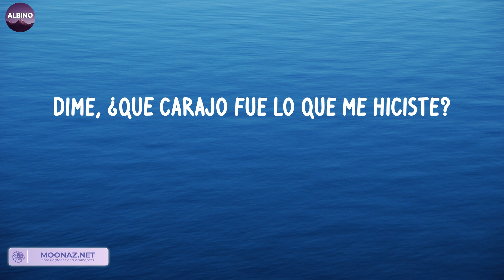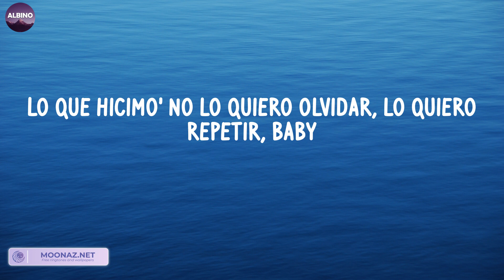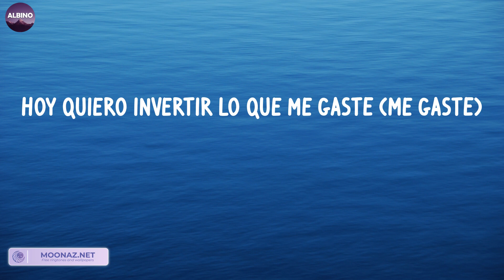Hey Mor (LETRA) - Ozuna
LETRA:
Cualquiera peca
Woh
Woh